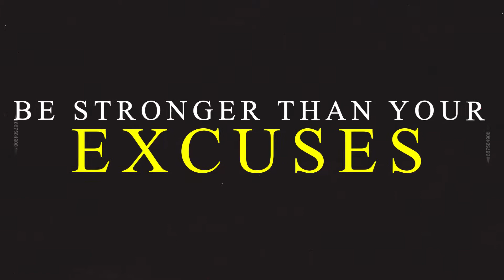Register today for the third edition of "Siggi's New Face Classic & Open Contest"